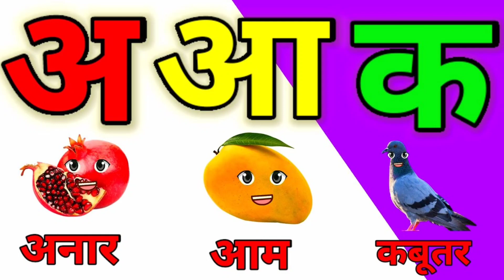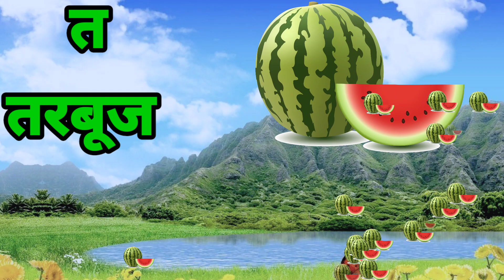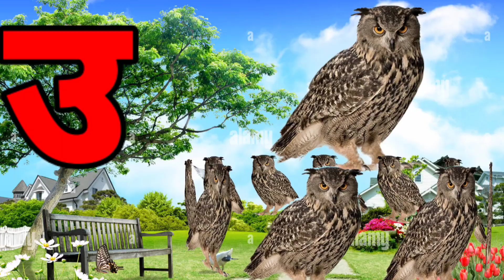अ से अनार आ से आम। हिंदी वर्णमाला। अ से ज्ञ तक, क से कबूतर ख से खरगोश। अआइईउऊ। nurseryrhymes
अ से अनार आ से आम। हिंदी वर्णमाला। अ से ज्ञ तक, क से कबूतर ख से खरगोश। अआइईउऊ।
nurseryrhymes
असेअनार
kidssong
अ से अनार आ से आम। हिंदी वर्णमाला। अ से ज्ञ तक। क से कबूतर ख से खरगोश। अआइईउऊ। स्वर व्यंजन hindivarnmala

• हिंदीस्वरव्यंजन

• अ से अनार, आ से आ...
Hindi Varnmala
Nursery rhymes
Learn Hindi Varnmala
hindi k kh
हिंदी वर्णमालागीत
हिंदी स्वरब्यंजन
हिंदी बालगीत
बालगीत

हिंदी वर्णमाला
Chhota u se ullu
bada u se uun
Hindi varnmala
Hindi alphabets
Hindi vowels
a aa I ee k kh g gh ch chh j jh